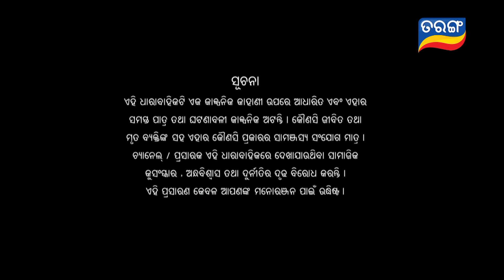Tu Raja Mu Rani | Full Ep - 108 | 9th Oct 2024 | TarangTV | Tarang Plus